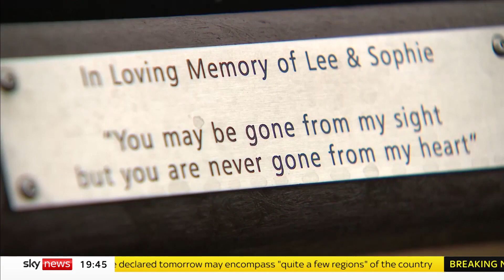Plymouth Shootings: Family of victims reflect one year on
The family of one of the victims killed in the Plymouth shootings a year ago say they are still struggling to come to terms with the tragic events.

Stephen Washington was one of five people killed by Jake Davison, who turned the gun on himself after his 12-minute long shooting spree last August.

Sky's Dan Whitehead reports.